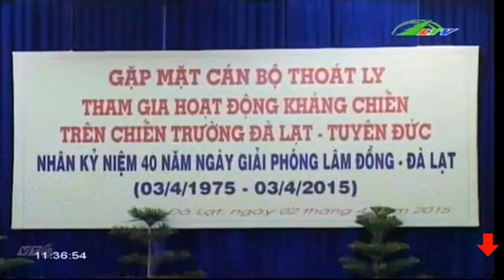Tin Tức Tuyên Đức Chiến Sĩ Đà Lạt | Xã Hội Lâm Đồng TV